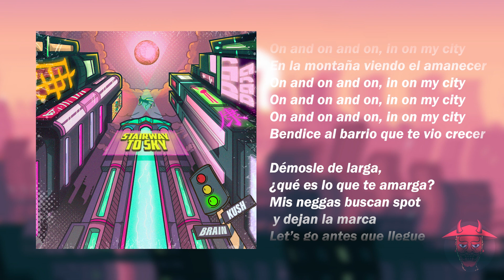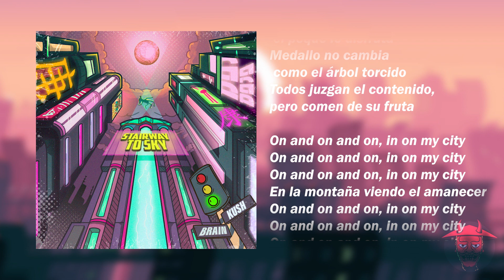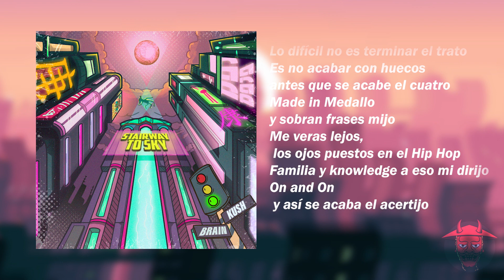6. Bless ur Hood - Brain & Kush (Prod. Tomas Kush)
Tema: Bless ur Hood
Álbum: Stairway To Sky
Letra: Brain Bonaparte
Beat Prod by: Tomas Kush
Mix & Master: Brain Bonaparte & Tomas Kush
Portada: Holdenn Caulfield (Brutal Graphic)
Visual: Sideral Media

Stairway To Sky
Medellín, Colombia

FreeKickDojo
2021